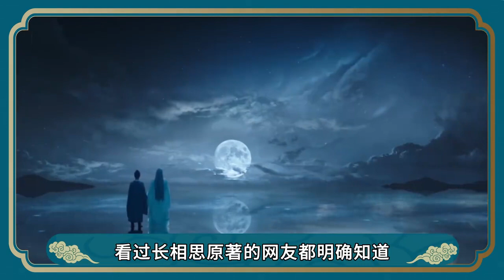《长相思》小夭背后的这几个男人，谁才是与小夭最配的那位，哪组cp才是你的意难平！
大家好，我们是故人旧眸
每日更新剧集综艺解说，精彩花絮，更有幕后各种小消息哦
剧集综艺解说均为片方正版授权，侵权必究